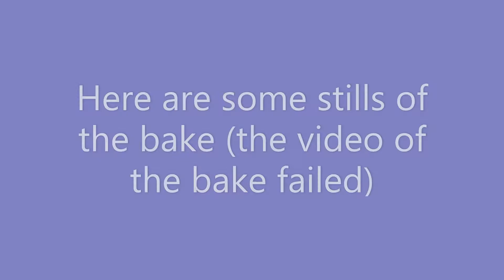Time Lapse - Lemon and Blueberry Danishes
This is a time lapse video of some Danishes being made. I have homemade lemon curd and blueberry filling for them. Lemon is my favourite type of danish. I like it not too sweet with a nice mouth puckering feel.

At one point the camera moves. This is because Mystery Legs was working beside me and she bumped the camera. But you didn't even notice, did you? ;)

Usually I like to make my own danish dough from scratch. Right now I am having the problem of the kitchen being too warm for that. My butter would melt right out of my dough. So instead I am using store bought puff pastry. This is a nice trick to use if you want something that looks impressive. Just get a can of pie filling and some puff pastry and you can make some pretty tasty danishes.

I really enjoy baking and creating new things. I figured I would share that with you because I'm sure there are other people out there that would like it as well.

Cheers, Your Friendly Neighbourhood Pastry Genie